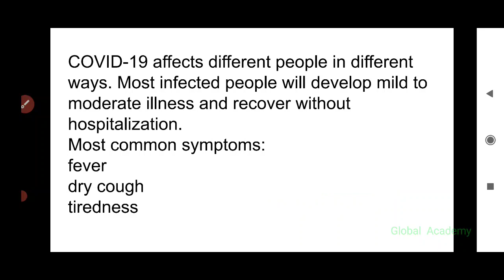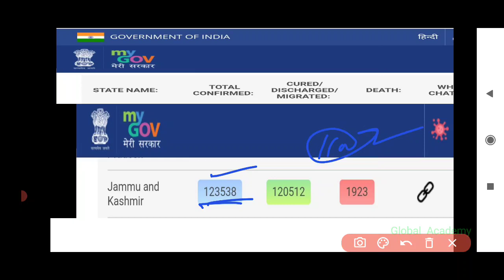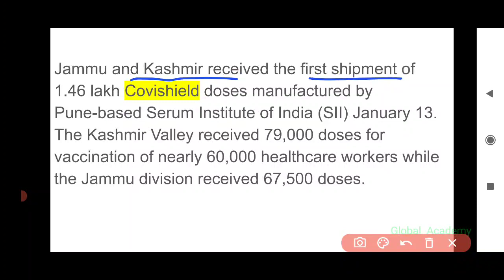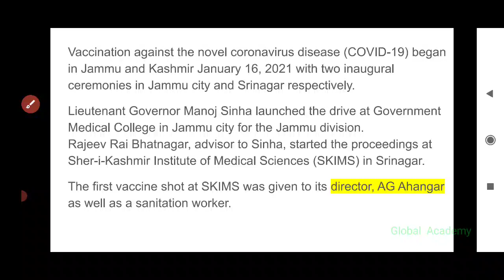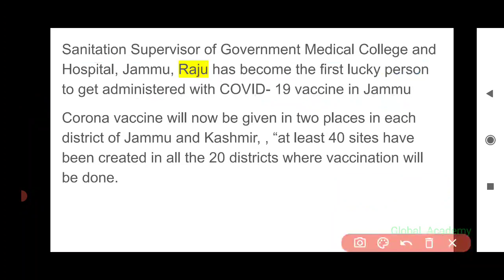Current Events #22 | First Person to get vaccine in Jammu and kashmir | Vaccination Drive in J&K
Vaccination Drive has been Started in India
In this vedio we will discuss All the important facts related to Topic